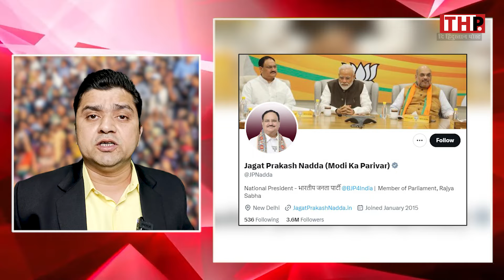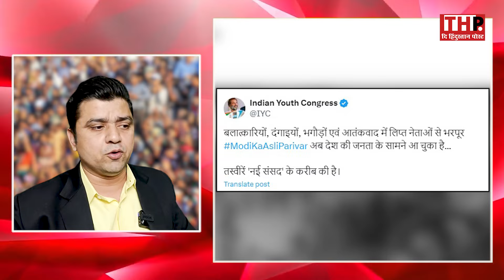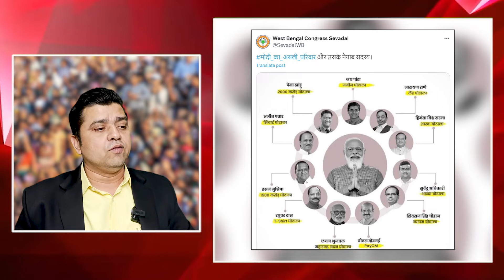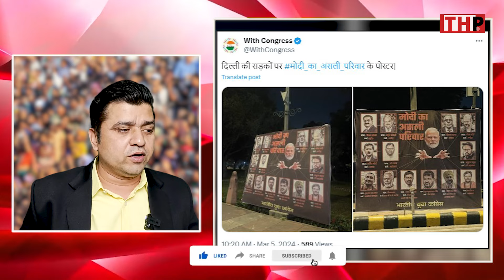PM Modi के परिवार में रे!पिस्ट, भगौड़े, अ!तंकी...संसद के बाहर ये कैसे बैनर? | Modi Ka Parivar | BJP